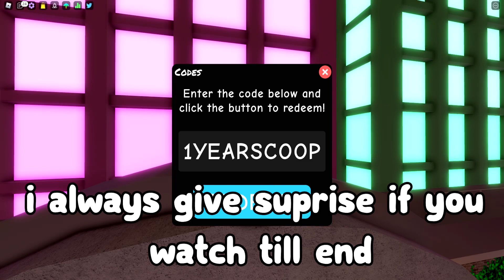FINALLY CODES IN FUNKY FRIDAY! | (Roblox Funky Friday Codes) Roblox Codes 2022